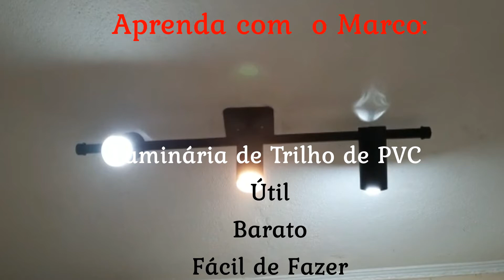Como fazer luminária de Teto de PVC - Aprenda com o Marco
Já pensou em ter uma luminária de Teto ideal pra estudar, fazer vídeos, trabalhos manuais e muito mais? Então se prepara pra você mesmo fazer a sua luminária de teto de trilho; fácil, prático e barato toda de PVC. Vem aprender com o Marco; dicas importantes e valiosas.